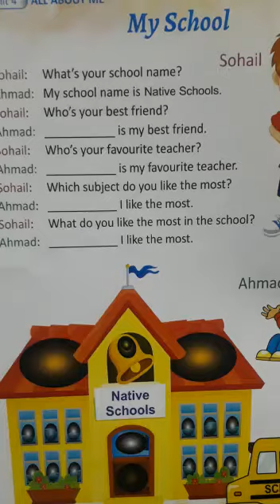Class Playgroup | Subject Introduction (My School) | Native Schools | 2nd Term | Day 11